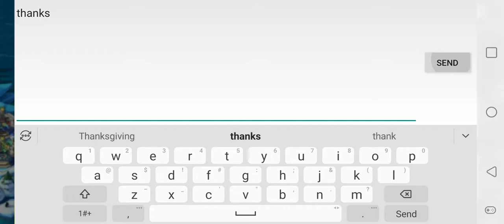Dragon Mania Legends part 2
Delta Wolf Gaming presents